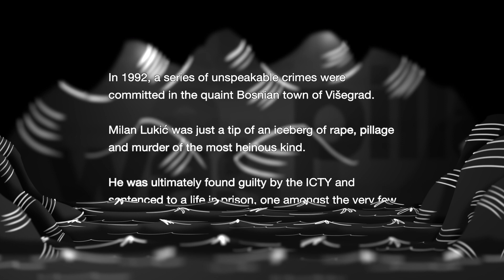Višegrad - Never Forget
Once famous for its Mehmed-paša Sokolović bridge over the river Drina, Višegrad is known today as one of the most emblematic crime scenes in the war-torn region of the former Yugoslavia. In the summer of 1992, violent attacks against the non-Serb population began. On 14 June 1992, at least 63 Bosnian Muslim civilians were burned alive in a house on Pionirska Street. On 27 June, another group of 70 Bosnian Muslim civilians were burned in a house in Bikavac street.

This short animation was made in remembrance of the victims of these horrendous events. May we never forget the injustices done against them and the suffering inflicted upon the Bosnian Muslim community of Višegrad.